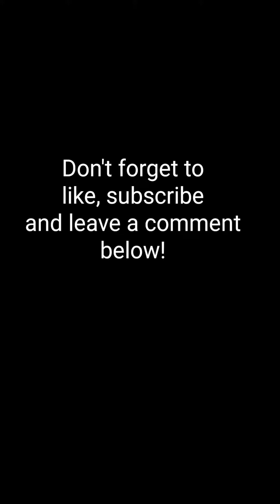Mimikyu Eeveelution drawing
This one is quite bad as I lost motivation in it about a month or two ago as this was meant to be posted for Halloween 😬. I do have drawings that I need to finish but christmas is coming soon so there probably won't be one soon yet. There will probably be one in 2021...